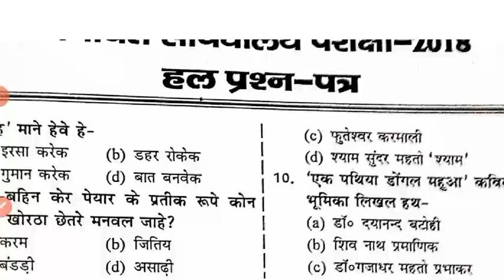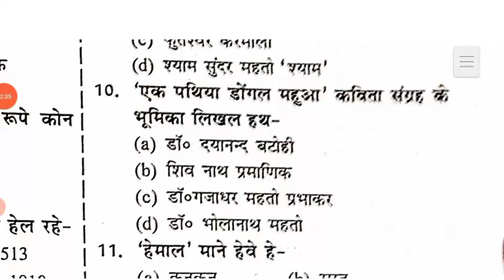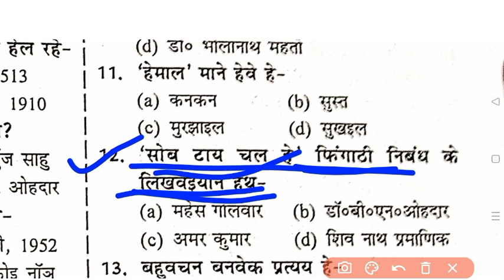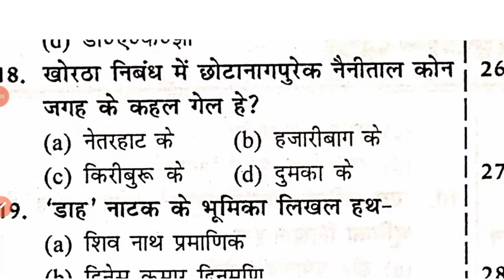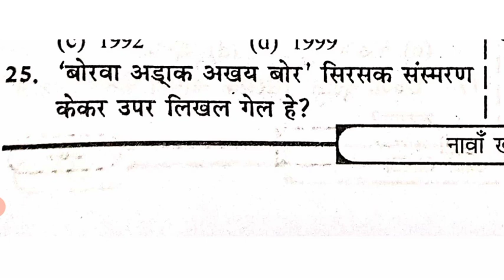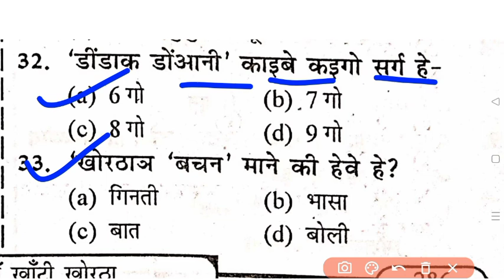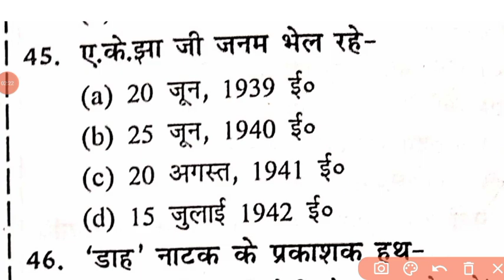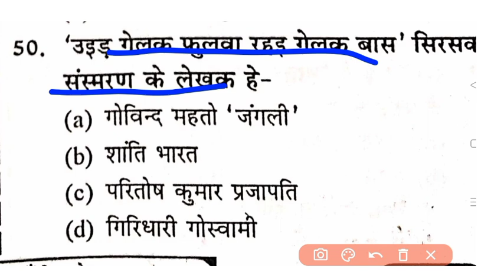Khortha Practice Set || खोरठा प्रैक्टिस सेट | Khortha Bhasha Previous Year Paper | Khortha vyakaran